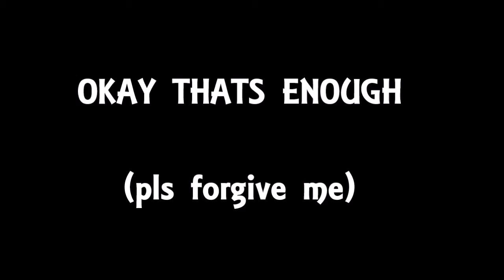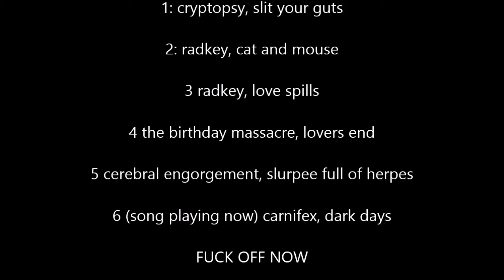THE SH!TTY COMEDY SHOW- EPISODE 1 (BABYKILLER)